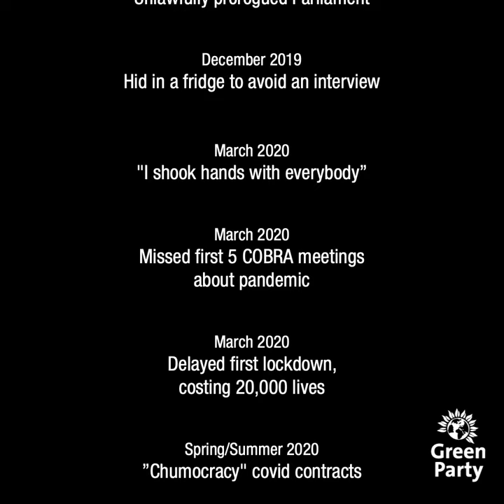🤦 1,000 days of Boris Johnson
1,000 days of Boris Johnson as Prime Minister. Politics can be so much better than this.

▬ About the Green Party ▬▬▬▬▬▬▬▬▬

The Green Party are building a Green Future.

The pandemic has shown us more than ever what we really value - our health, the people we love, our communities.

Our vision for a Green Recovery is about putting people and the planet at the heart of decision making - building a future that is Green and equal.

The GreenRecovery will address the climate and ecological emergency with bold, decisive action from government, business and communities. With that will come more security and more choice in our day to day lives.

WHEN GREENS VOTE, GREENS WIN.

Voters elected a record number of Green Councillors 2019 and then again in 2021. Since then, they’ve been working hard in communities up and down the country to make change happen in a way that has real impact for residents’ lives day to day.

With your support, this can continue with even more people having the chance to be represented by a party that puts community front and centre, invests in the services you value and makes people and planet the top priorities - always.

▬ Take Action  ▬▬▬▬▬▬▬▬▬▬▬▬▬

▬ Social Media ▬▬▬▬▬▬▬▬▬▬▬▬▬

▬ Imprint ▬▬▬▬▬▬▬▬▬▬▬▬▬▬▬